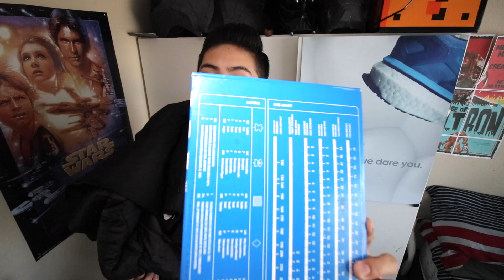NEW SNEAKER AND CLOTHING PICKUPS! (PACSUN, ADIDAS AND HM) ARCHIE'S PICKUPS! #1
CHECK OUT WHAT I GOT RECENTLY! AWESOME STUFF FROM PACSUN, ADIDAS AND HM!! ARCHIE'S PICKUPS!

Hope you guys enjoyed that video, expect more videos like this and a bunch of sneaker videos to come in the future!